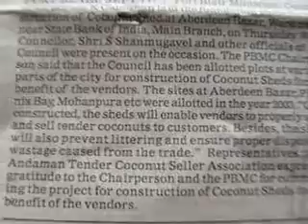DigtalDocumentation DVAPeoi Videography thankingMediaSedweepNewsiNDiAislandsmobilepress210 12 9